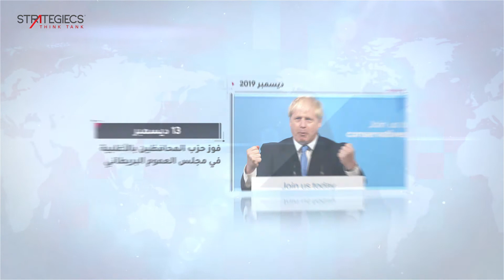أبرز أحداث عام 2019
يتضمن الفيديو التالي أبرز الأحداث التي شهدها العالم خلال عام 2019؛ خاصة وأن هذا العام يُعتبر من أكثر الأعوام احتداماً على مُختلف الأصعدة السياسية والاقتصادية والعسكرية.